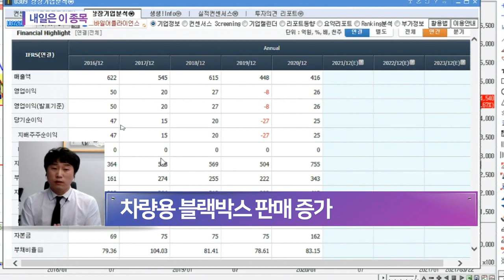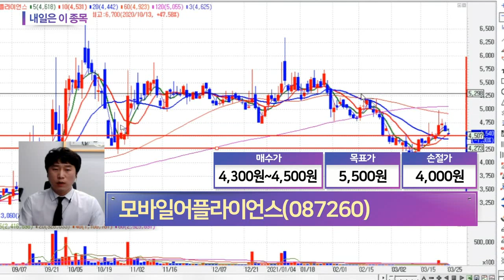모바일어플라이언스(087260)... 레벨4 수준 자율주행차 상용화 추진_내일은 이 종목 (20210325)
- 레벨4 수준 자율주행차 상용화 추진
- 삼성전자 등 자율주행차 핵심 칩 개발 착수
- 차량용 블랙박스 판매 증가